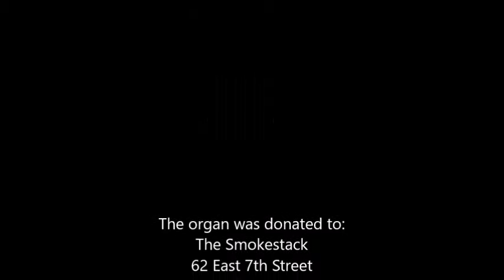Lorraines organ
Only one person was interested in the organ and it was donated to Leon at "The Smokestack" in Dubuque that features live music.  The organ will be part of many bands as he sits in and plays along with the featured group.  I believe that Lorraine would enjoy knowing that the organ is making beautiful music again.